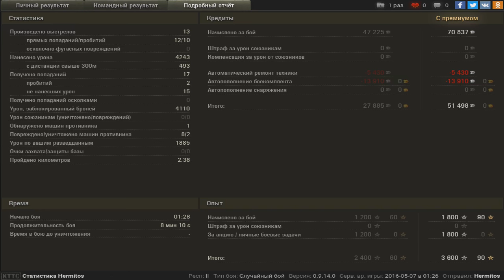E 75, Ласвилль, Стандартный бой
Игрок: Hermitos [F_0_D]